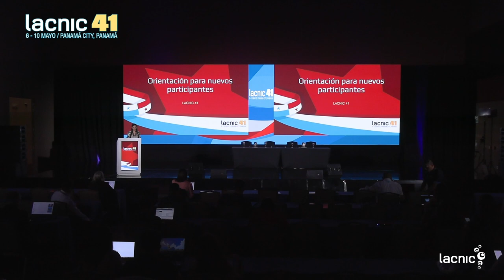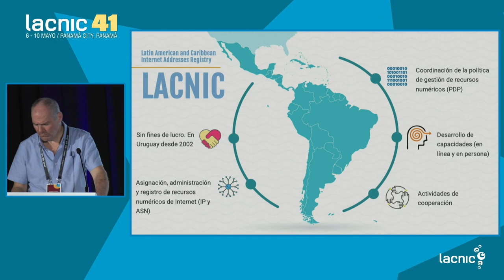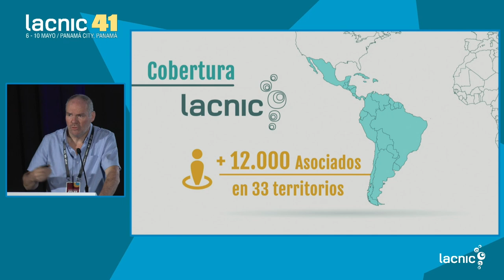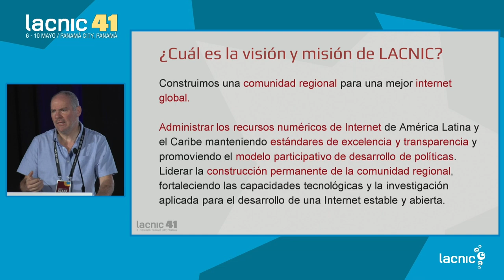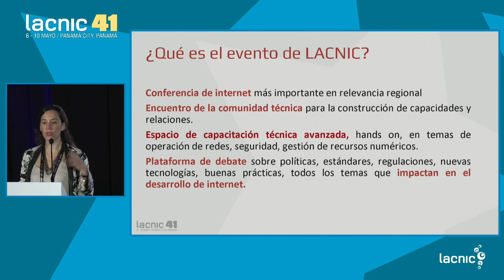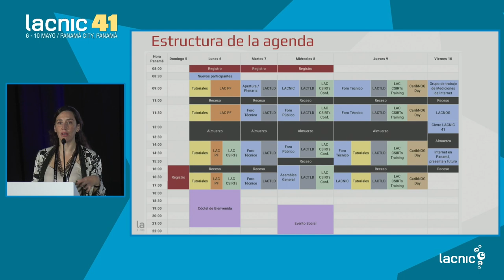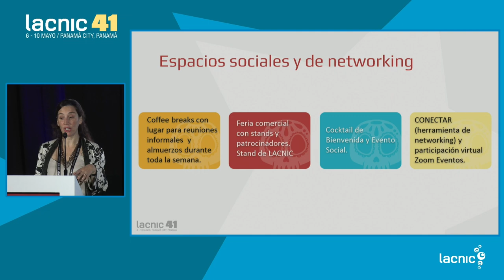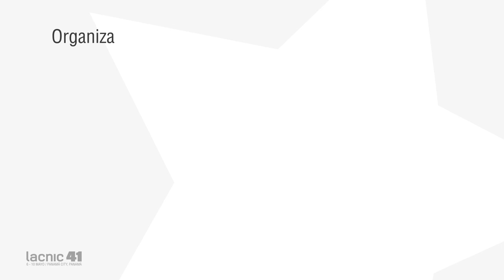Session for New Participants